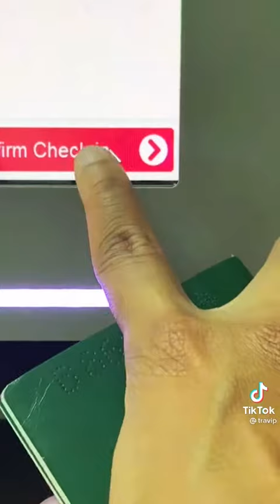Máy bay hai tầng ✈️